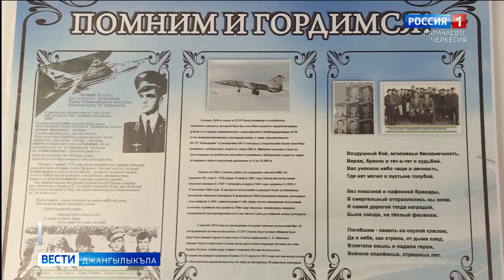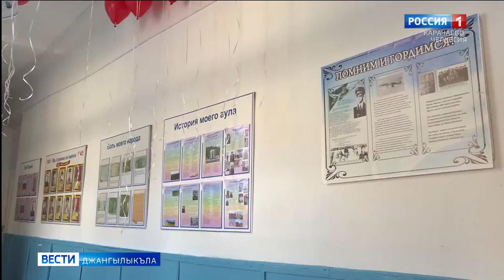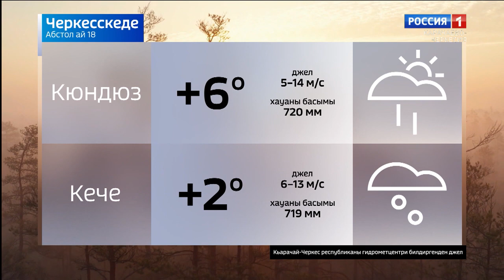Вести на карачаевском языке 18.11.2020